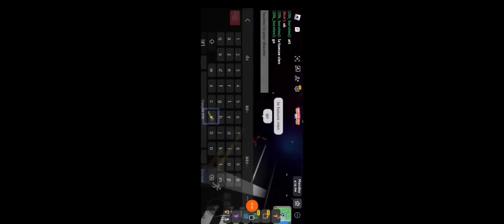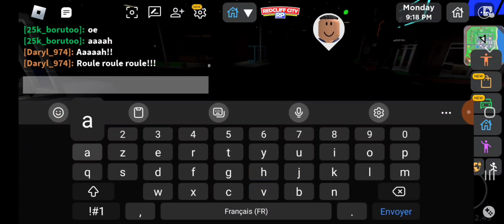mais qui est le tueurs de redcliff city ? saison 2 - épisodes 2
bonjour encore une épisode et la 3 sortira vendredi encore a 20h00 comme d'habitude bo
n bye l'épisode ce fini a la 5 au revoir